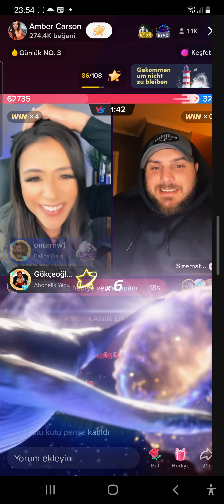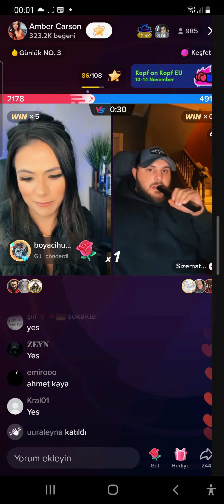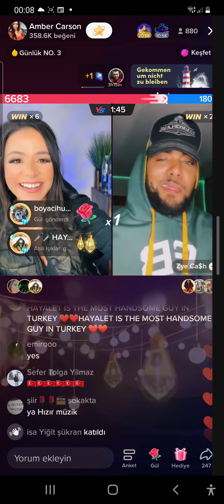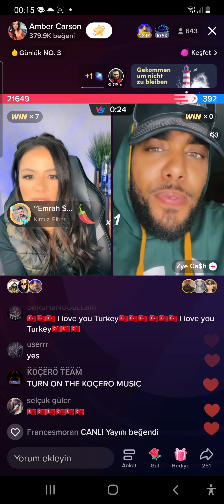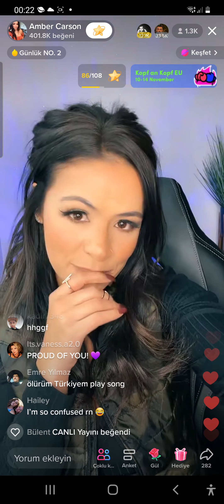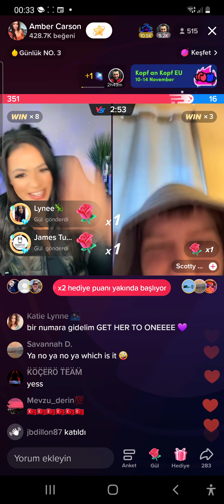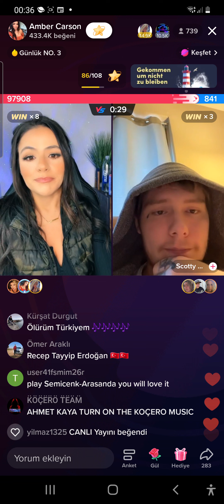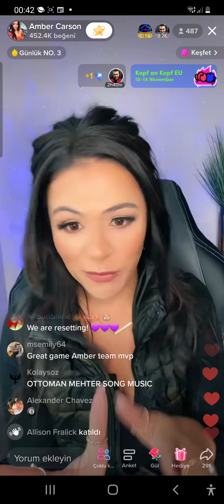13 Kasım 2022